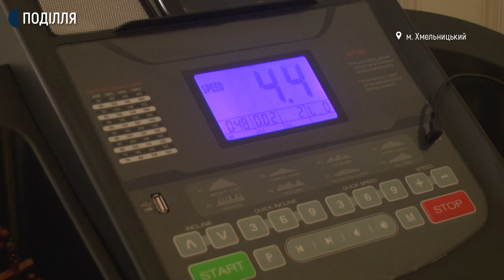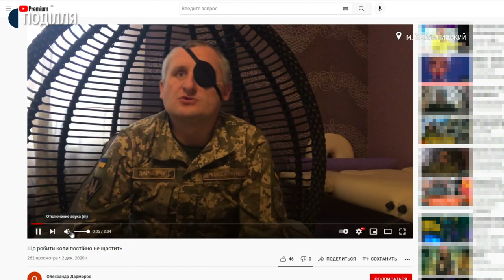Хмельничанин Олександр Дарморос готується до військового забігу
Військовослужбовець з Хмельницького Олександр Дарморос братиме участь в першому українському військовому забігу, що відбудеться 10 жовтня в Києві. Олександр Дарморос служив у восьмому полку спецпризначення, на війні внаслідок підриву на міні втратив зір та ногу. Зараз там же служить військовим психологом. Каже, планує бігти на дистанції п'ять кілометрів. Зараз готується до змагань.